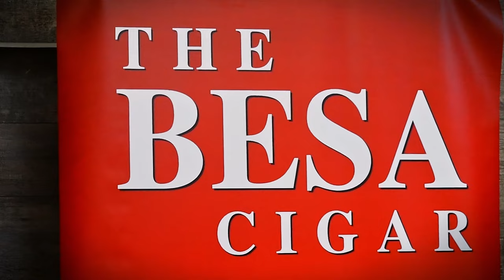Our best YouTube videos of all time | The Cigar Guys Podcast (Episode 93)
The Cigar Guys (Alex Gonzalez, Mark Nikollaj, and Jared Burrows) showcase and discuss their top YouTube videos to date.

TIMESTAMPS:
00:00 - Intro
06:14 - Top 5 List Begins
09:59 - Cigar Lounge Music
12:09 - Celebs that smoke cigars
16:34 - Electric Humidor Review
22:34 - Steve Saka
25:46 - Deleted Videos
29:21 - Sydney Sweeney calls in
42:44 - Ted Cruz needs your help
45:42 - Outro